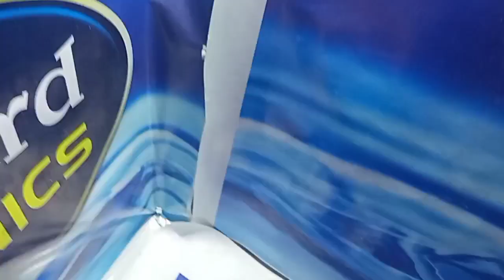TYPE OF RO WATER FILTER TAPS.HOW ORDER.RO TAPE LEAKAGE.DIFFERENT DESIGN RO TAP